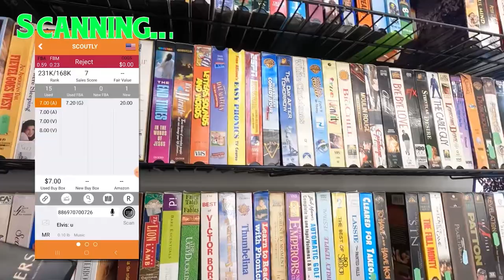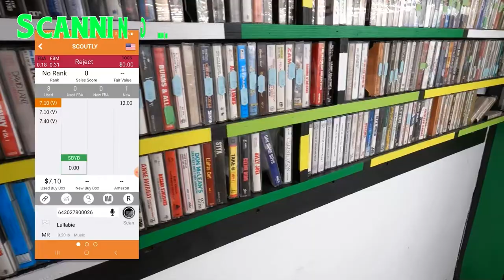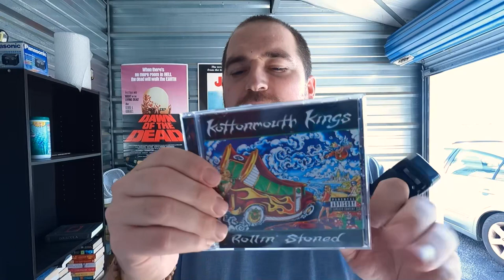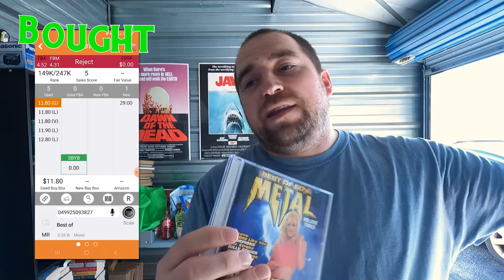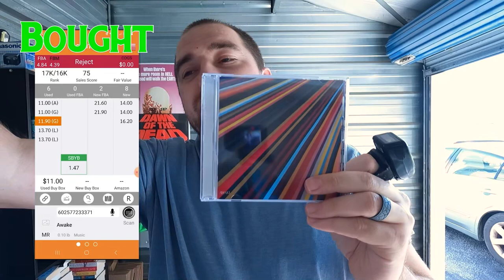Is Selling CDs A SCAM? Can You Make Money Selling CDs On Amazon?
People keep telling me there is money selling CDs. Is there any money or do they want to push their online courses?

Products You Need To Sell Media!!

Disc Resurfacer I Use JFJ
Dymo 4XL
Generator For Storage Unit
Stickers For Sealing CDs/DVDs
Dymo Product Labels
Dymo Shipping Labels
30 Up Labels To Send In Books To Amazon -
Adhesive Shipping Labels 2 Per Page Standard Paper Size (No Need To Tape Labels With These)
Clear Amazon Approved Polybags
Scale I Use
Heat Gun To Remove Labels Easily
Printer I Use(Any Cheap Printer Will Do) -
Boxes (I use Lowes Medium Sized Boxes)
Tape Gun (No more cutting tape with scissors)
Multipack Of Tape
Printer Ink(Always Go With XL)
Brown Paper Filling (Keeps Books Secured In Box)
Bubble Wrap

Go Pro Hero 9
Additional Battery & Charger
Go Pro Tripod
Power Bank (To Recharge On The Go)